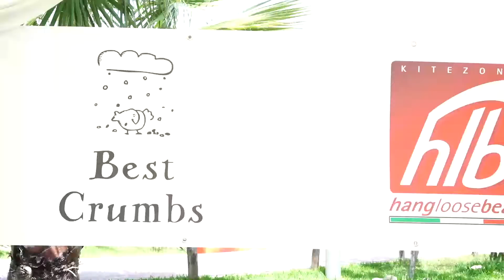YOUTH KITE MASTER 2018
Ruben Lenten special coach dello YOUTH KITE MASTER dell' Hang Loose Beach